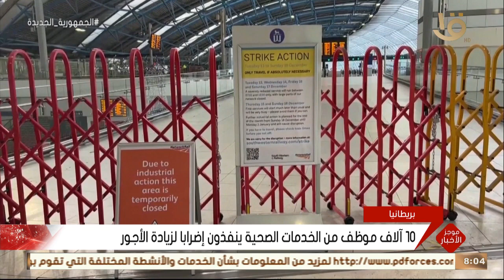موجز الثامنة.. الرئيس السيسي يوجه بمواصلة جهود تطوير شركات قطاع الأعمال